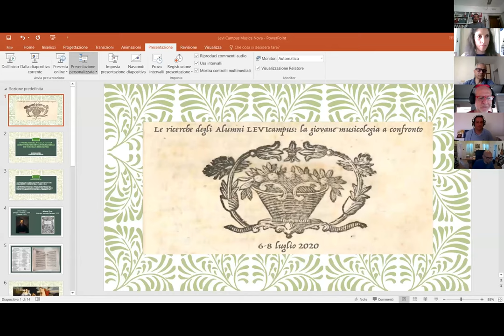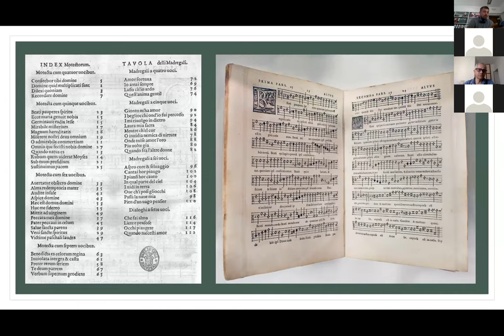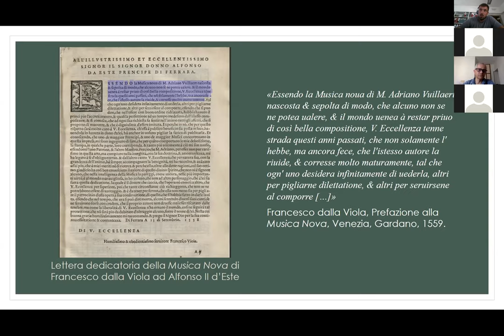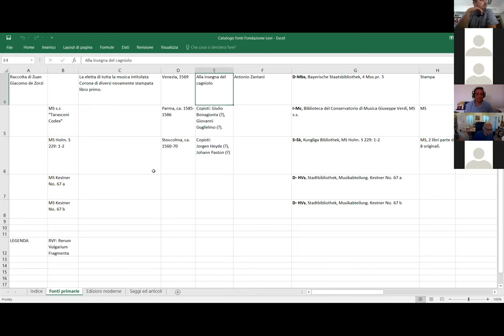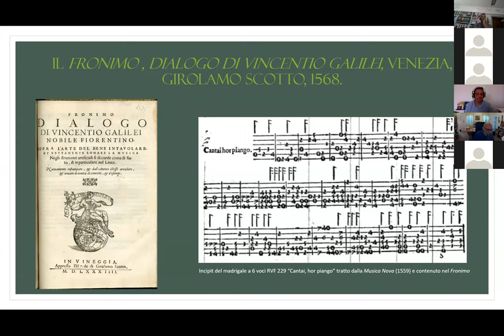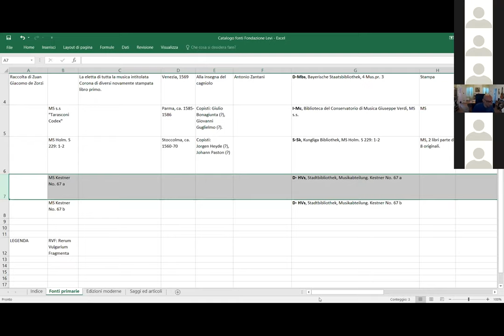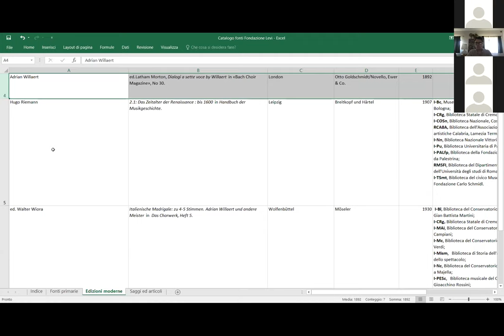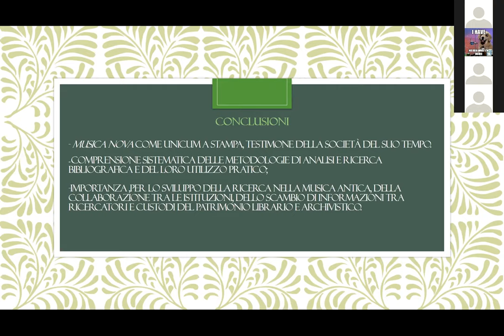Simona Gatto - I madrigali della Musica Nova di Adrian Willaert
Simona Gatto

I madrigali della Musica Nova di Adrian Willaert: un controllo delle fonti e della bibliografia.
Le vicende legate alla composizione e pubblicazione della Musica Nova (Venezia, Gardano, 1559), l’opera più importante di Adrian Willaert (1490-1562), permangono ad oggi controverse. Divisa in due sezioni, 'Motetta' e 'Madrigalia', la raccolta fu pubblicata per volere del Duca di Ferrara Alfonso II D’Este, che la acquistò in forma manoscritta ed in via esclusiva dalla cantante Polissena Pecorina, interprete eletta della musica del maestro fiammingo. Il presente contributo riporta i risultati di un periodo di ricerca svolto presso la Biblioteca “G. Milner” della Fondazione Ugo e Olga Levi. Concentrandomi esclusivamente sulla sezione “Madrigalia” ed assumendo come punto di partenza il saggio di D. Kidger (2005), testo di riferimento per l’esame bibliografico dell’intera opera di Willaert, ho effettuato una verifica e classificazione delle fonti primarie e delle edizioni moderne della ‘Musica Nova’, nonché un censimento di tutta la letteratura scientifica prodotta sul tema.